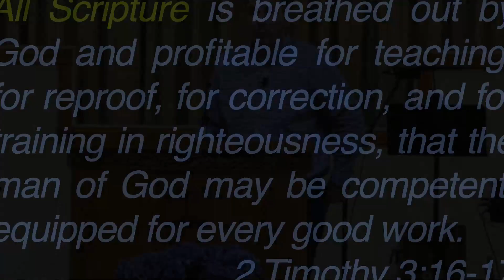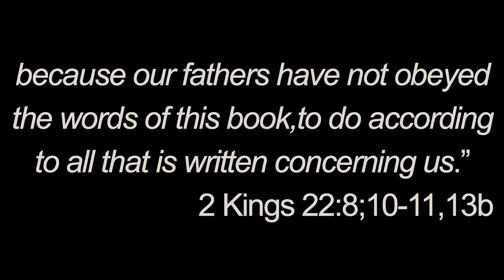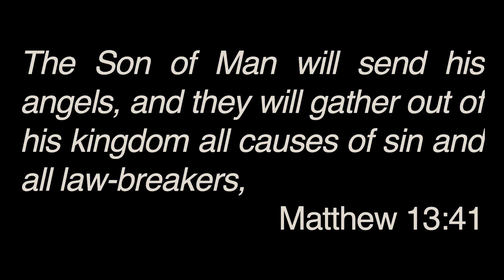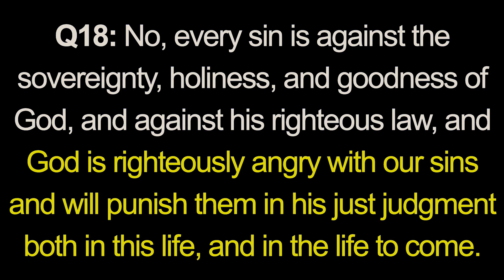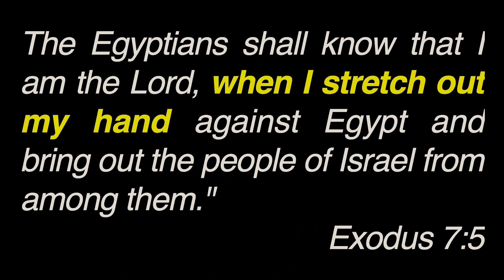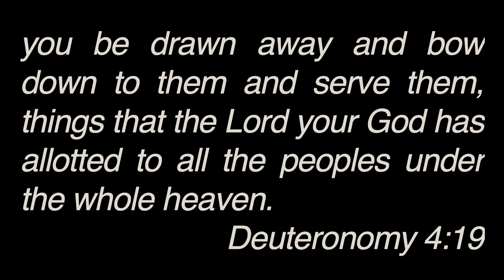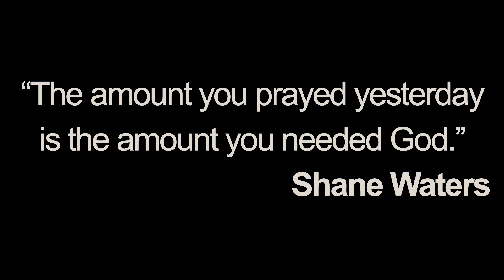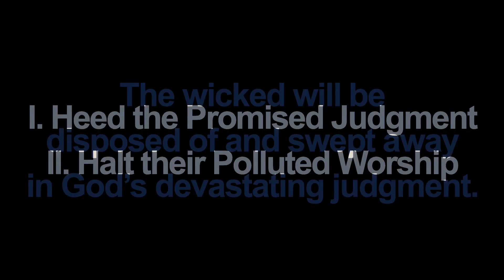Zephaniah 1:1-6: "The Purifying Judgment of God"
The word of the Lord that came to Zephaniah the son of Cushi, son of Gedaliah, son of Amariah, son of Hezekiah, in the days of Josiah the son of Amon, king of Judah. “I will utterly sweep away everything from the face of the earth,” declares the Lord. “I will sweep away man and beast;
    I will sweep away the birds of the heavens and the fish of the sea, and the rubble[a] with the wicked. I will cut off mankind from the face of the earth,” declares the Lord. “I will stretch out my hand against Judah and against all the inhabitants of Jerusalem; and I will cut off from this place the remnant of Baal and the name of the idolatrous priests along with the priests, those who bow down on the roofs to the host of the heavens, those who bow down and swear to the Lord and yet swear by Milcom, those who have turned back from following the Lord, who do not seek the Lord or inquire of him.” (Zephaniah 1:1-6)